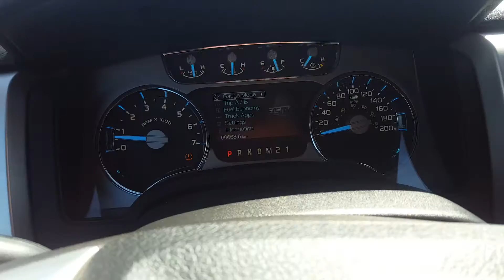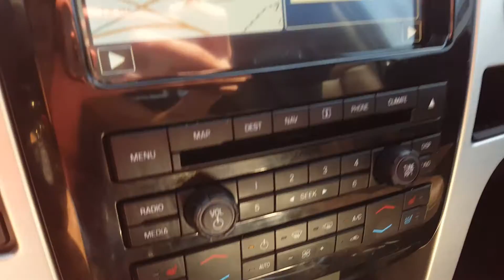2012 Ford F150 Platinum 4x4 Crew cab- 172145